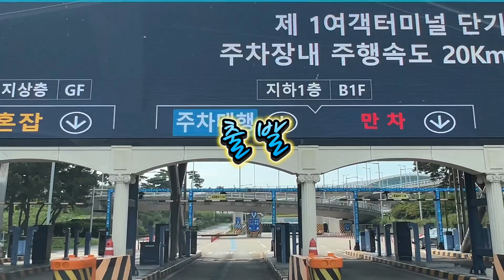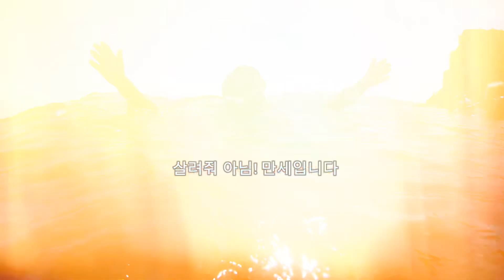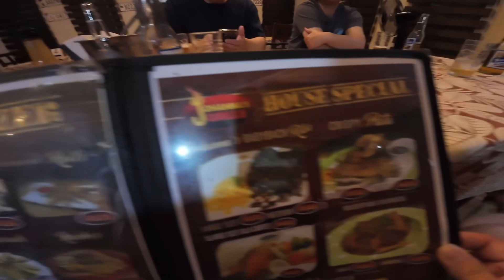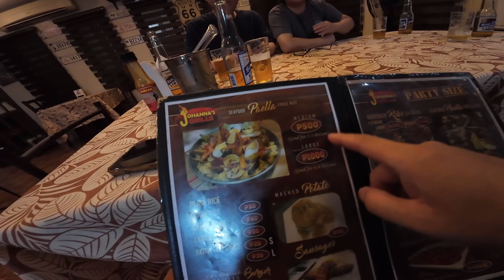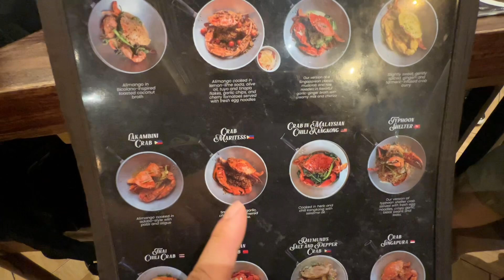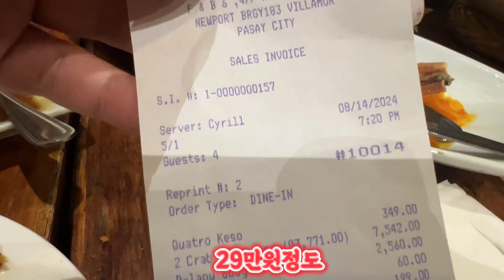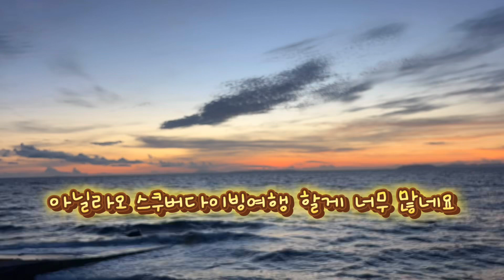2024 Scuba diving 말고는 할게 없다고 하는 아닐라오 잘 찾아보면 할게 너무 많아서 문제! Philippines Anilao Scuba diving.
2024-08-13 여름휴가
5일의 휴가기간 다이빙은 3일 하지만 안마 말고는 할게 없다구요?
정말로 너무나 할게 많아요.
맛집도 많고 낚시도 가능하고.

Twin Musicom의 Dance, Don't Delay에는 크리에이티브 커먼즈 저작자 표시 4.0 라이선스가 적용됩니다.

Twin Musicom의 Talky Beat에는 크리에이티브 커먼즈 저작자 표시 4.0 라이선스가 적용됩니다.